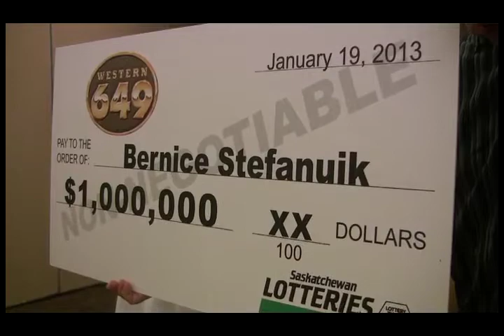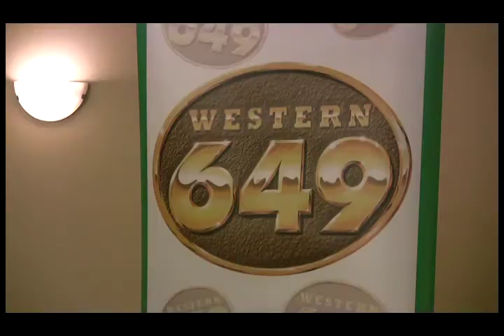Lottery winner tallies her fortunes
Saskatchewan's newest lottery-winning millionaire has no rash plans for her newfound wealth. Visiting her brothers, investing, and possibly cutting work back to part time are some of Bernice Stefanuik's plans.